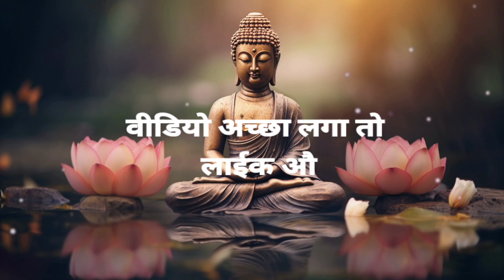hindi moral stories kahani 2024l भगवान बुद्ध ने क्यों कहा ‘जागो! समय हाथ से निकला जा रहा है’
your queries.

moral stories,
hindi moral stories,
hindi kahani,
stories in hindi
,hindi stories,
moral kahani,
bedtime moral stories,
hindi kahaniya
,moral kahaniya,
bedtime stories,
stories,
kahani,
moral story
hindi story,
latest stories,
kahaniya,
hindi kahaniya moral stories,
hindi kahaniyan

popular hastags...